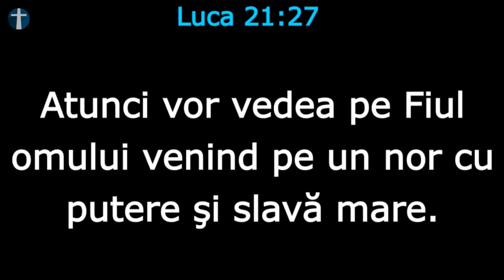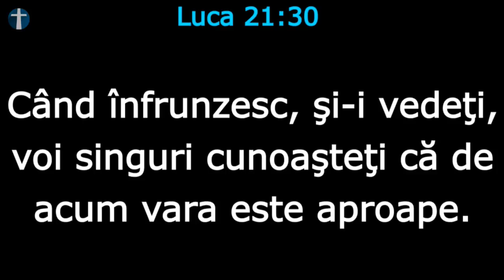Duminică 13 Ianuarie 2019 seara: Laudă și Închinare